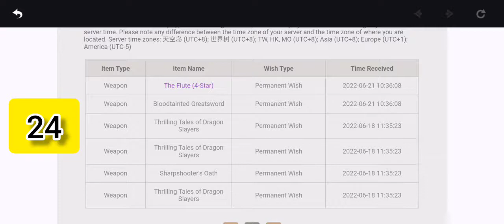Pulling for Standard Wish! with pity rate counted - Genshin Impact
Pulling out standard wish! with pity rate counted - Genshin Impact